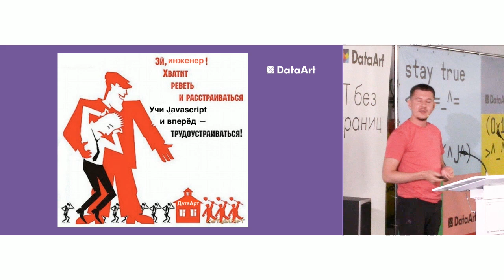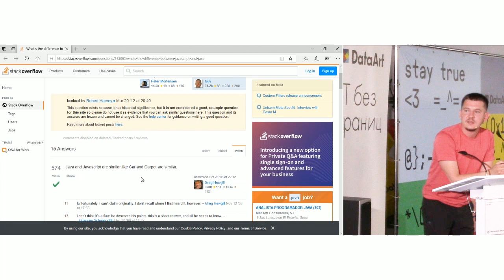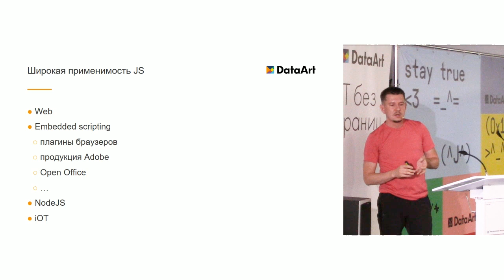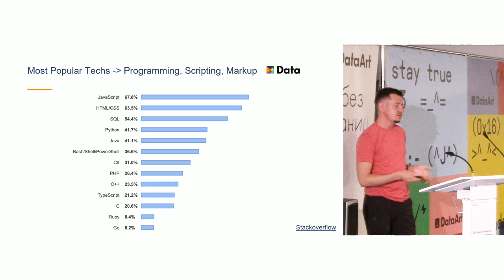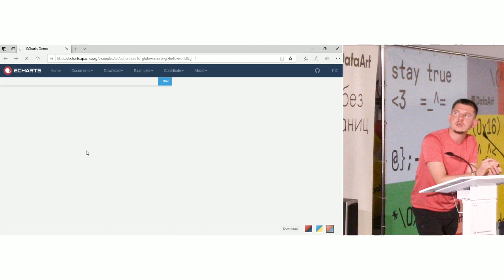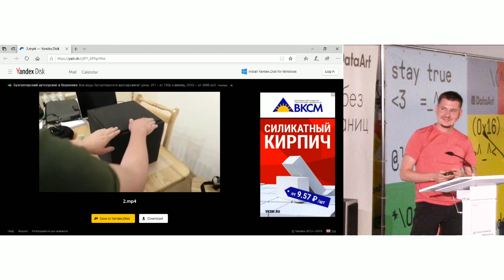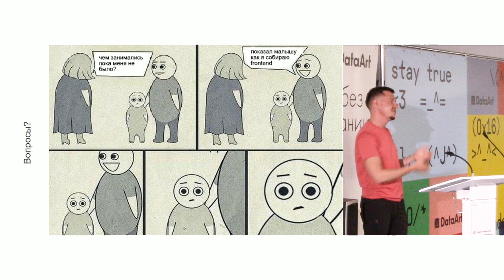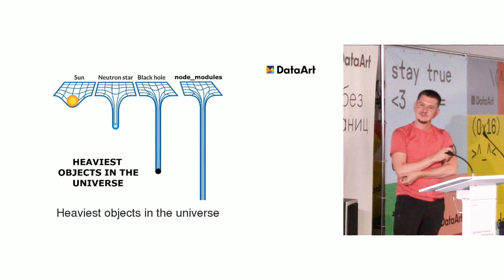«Магия JavaScript». Александр Кашеверов, DataArt.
Рассматриваем что такое JavaScript, где можно его применить и почему этот язык программирования так популярен. Разбираемся почему Java  ≠ JavaScript. Используя статистику Stack Overflow и Github Александр объясняет почему фронт-енд разработка – актуальное направление.

Докладчик: Александр Кашеверов, Senior Developer / Teamlead, DataArt.